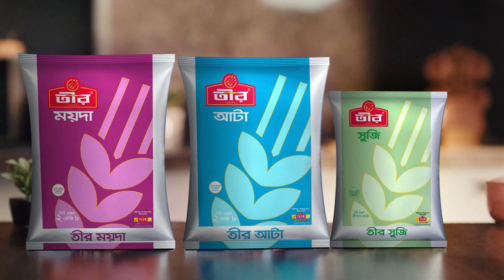রাজধানীতে গুঁড়ি গুঁড়ি বৃষ্টি-দমকা হাওয়া | Remal Effects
Our Office Address:
EKHON TV
City Park Lane
19, Hatkhola Road, Wari
Dhaka-1203
Bangladesh